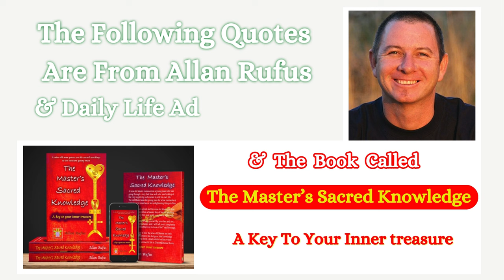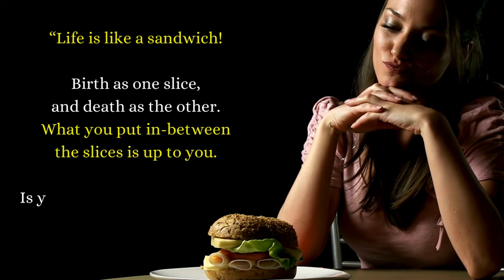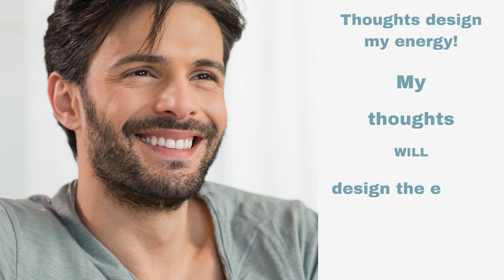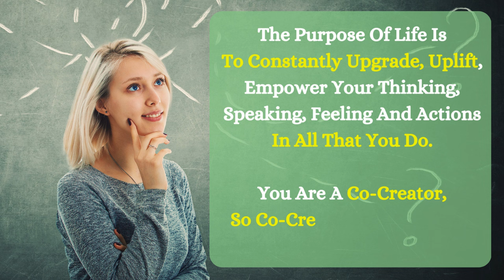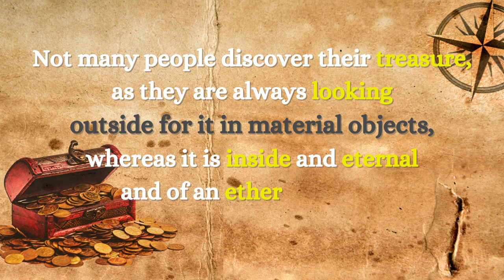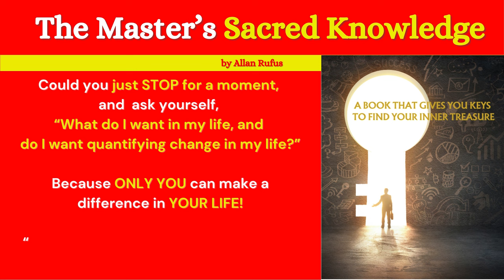17 Tips To Improve Your Life - Self Improvement ( Empowering Quotes)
17 Tips To Improve Your Life (Self Improvement). These Motivational Quotes Will Transform Your Life. These quotes are from the book The Master's Sacred Knowledge, a key to your inner treasure,  by Allan Rufus, and Daily Life Adjustments.

These Motivational Quotes For Success In your Life from Allan Rufus will guide you in your purpose and discovering the tapestry of your life.

Quotes serve as threads of wisdom and inspiration, weaving a narrative that resonates with the soul.

Inspirational quotes act as beacons of light, guiding us through the darkest moments and igniting the flame of resilience within.

Motivational quotes become the driving force propelling us towards our goals, reminding us that mental strength is forged in the crucible of challenges.

Life quotes, deep and profound, echo the timeless truths that stir contemplation and reflection.

Embracing the principles of stoicism found in daily motivation, we discover the enduring power of resilience and the strength to weather life's storms.

In the symphony of daily motivation, these quotes are the uplifting notes that harmonize with our aspirations, creating a melody of empowerment and growth. Live - Love - Shine.

Let these 17 Tips Improve Your Life (Self Improvement) by using them everyday.

Homeschooling: Where learning meets life

Journey along with me...

Book: The Master's Sacred Knowledge - A Key To Your Inner Treasure

Free: Exploring Personal Growth Journey

Free: Motivation songs to keep you inspired

- Very Affordable Paid Membership: Personal Development & Entrepreneur Content.

Thanks...